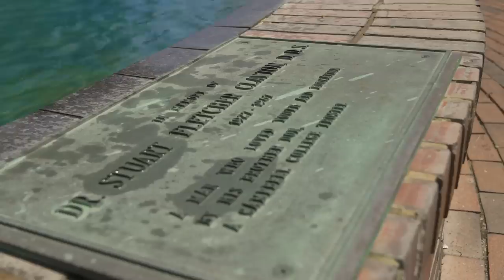Recreating Rhett's First Kiss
Today, we're eating Boogers and taking a walk down memory lane, recreating how Rhett got his first kiss.  LTAT #47